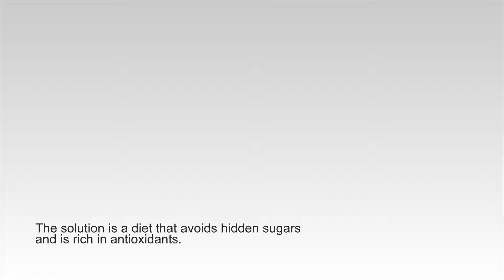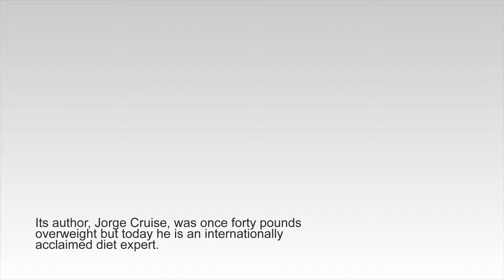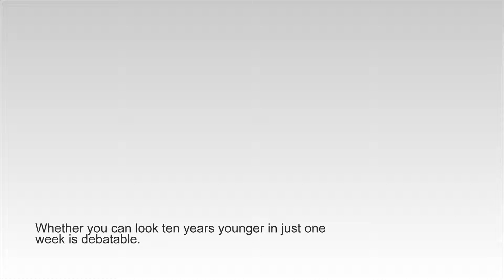Aging Cure: Eating to Stop Visible Signs of Aging